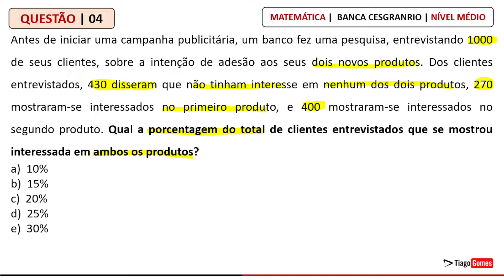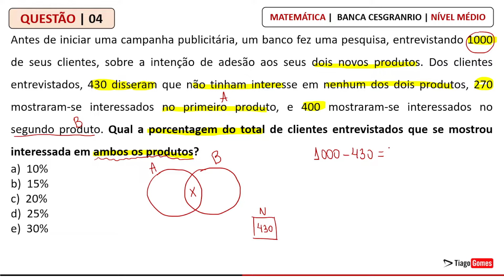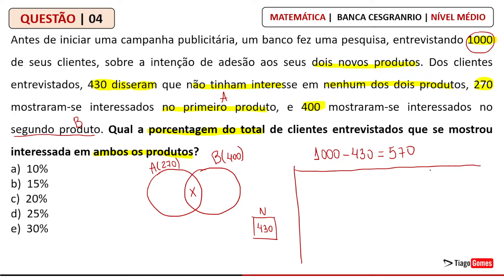Banca Cesgranrio 👉 Questão 04 Matemática 👉 Concurso Nacional Unificado CNU Bloco 8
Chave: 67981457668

CESGRANRIO - Esc BB/BB/Agente Comercial/2021
Matemática - Número de Elementos da União, da Intersecção, do Complemento e da Diferença

4) Antes de iniciar uma campanha publicitária, um banco fez uma pesquisa, entrevistando 1000 de seus clientes, sobre a intenção de adesão aos seus dois novos produtos. Dos clientes entrevistados, 430 disseram que não tinham interesse em nenhum dos dois produtos, 270 mostraram- -se interessados no primeiro produto, e 400 mostraram-se interessados no segundo produto.

Qual a porcentagem do total de clientes entrevistados que se mostrou interessada em ambos os produtos?

a)  10%
b)  15%
c)  20%
d)  25%
e)  30%

Gabarito: A